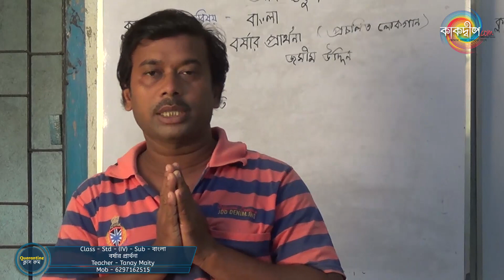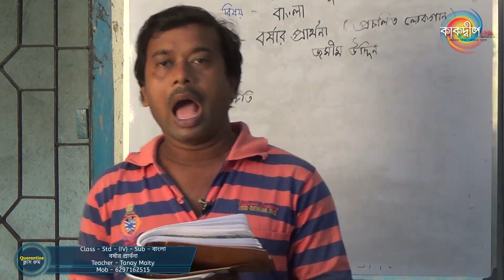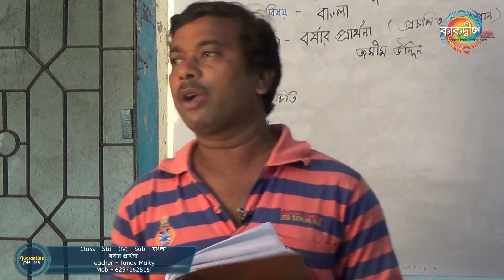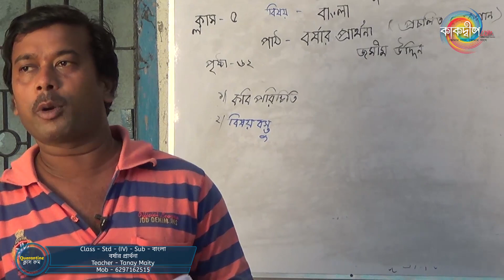EP56 - Class - Std IV - বাংলা - বর্ষার প্রার্থনা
EP56 - Class - Std   IV - বাংলা - বর্ষার প্রার্থনা  নিয়ে বিষদে আলোচনা।
Quarantine ক্লাস রুম, আগামী ১৬ই মে শনিবার থেকে নতুন এপিসোড আমাদের Youtube চ্যানেলে। ছোট্ট বন্ধুদের জন্য অনলাইন পঠন-পাঠন।
পরিচালনায় : সুন্দরবন রামকৃষ্ণ আশ্রম নার্সারী ও কে.জি. স্কুল
বিশদে জানতে পুরো ভিডিওটি দেখুন।